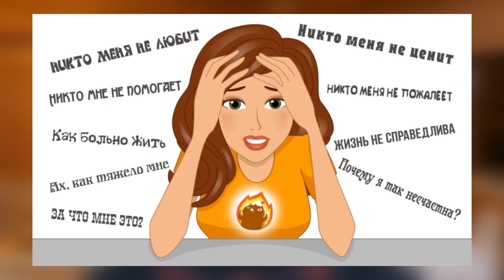Что такое сознание бедности? / Почему нельзя экономить на путешествиях?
. Усадьба четыре сезона и Экоферма Захаровых приветствуют вас! С вами Филипп Захаров

Сегодня в видео, в формате интервью, мы обсудим одну из актуальных тем - это  сознание бедности. Расскажу, что такое бедность и в чем она выражается, какие факторы и какое поведение приводят человека к бедности.

В видео:
Какой первый фактор говорит о том, что у вас бедное мышление?
Бедный человек всегда несчастен?
Привычки формирующие сознание бедности?
Как реагировать на богатых людей?
Почему нельзя экономить на путешествиях?
Куда девать лишние деньги?

В этом выпуске мы затронули множество вопросов, связанных с бедностью. Проанализируйте этот выпуск, и напишите свое мнение в комментарии.

0:00 - Сегодня в видео
0:22 - Вступление
1:16 - Какой первый фактор говорит о том, что у вас бедное мышление?
3:10 - Бедный человек всегда несчастен?
4:05 - Привычка жалеть себя
8:24 - Зависть и обвинение других людей в своих бедах
9:51 - Как реагировать на богатых людей?
10:51 - Привычка экономить на своём образовании, саморазвитии и на путешествиях
11:59 - Почему нельзя экономить на путешествиях?
13:25 - Привычка немедленно тратить все лишние деньги
14:59 - Оценивать всё через призму денег
15:40 - Привычка с помощью денег поднять свой статус в глазах окружающих
16:11 - Привычка жить не по средствам
20:01 - Заключение